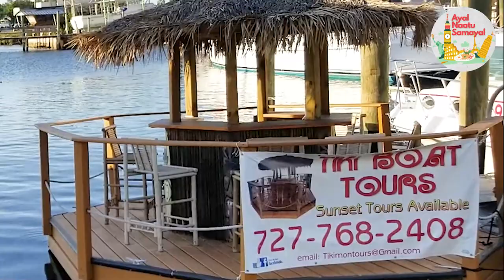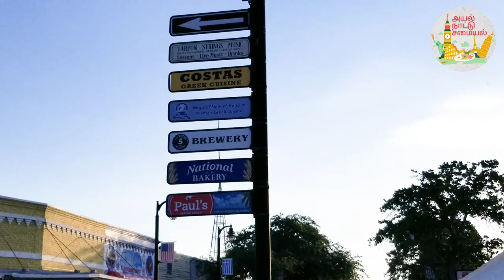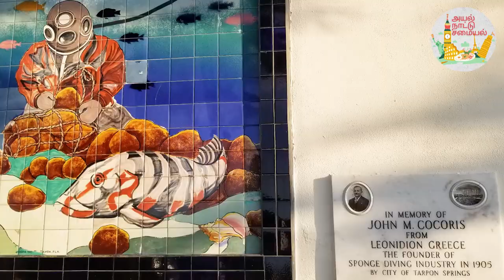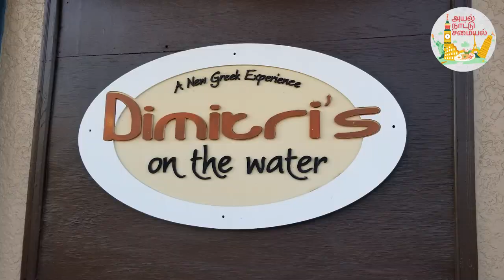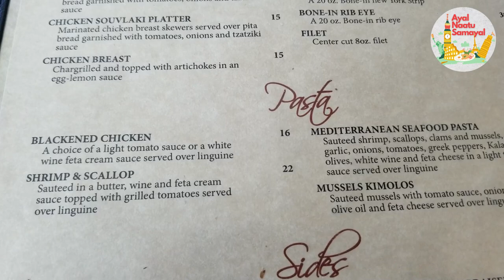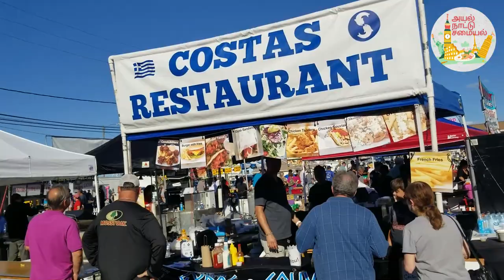Tarpon Springs - Florida | A visit to Greek town in USA - Part 1 | Sponge docks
Tarpon Springs is a Greek town located in Dodecanese Blvd. The Greece people immigrated to this town and hence it's called Greek town. Tarpon Springs is also known as the "Sponge capital of the world". Divers from Tarpon Springs collect sponges in the mid of the Gulf of Mexico. These sponges can be used for various utilities.

Tarpon Springs is a beautiful city filled with culture, great food, and family-friendly fun. Located just 30 miles from downtown Tampa, it a unique destination that is definitely worth visiting.